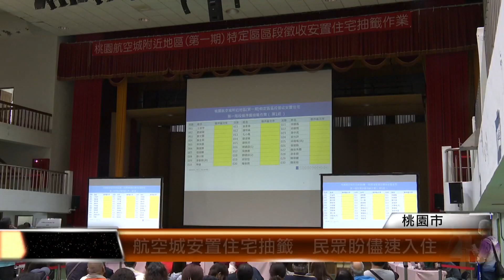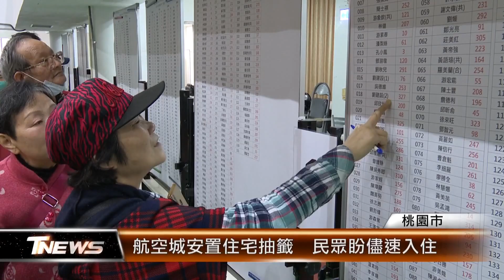航空城安置住宅抽籤 民眾盼儘速入住│T-NEWS聯播網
桃園航空城安置住宅連續四天進行選屋號次抽籤，牽動上千名拆遷戶權益，一早就吸引330人到現場，確保自身權益不受影響。住宅發展處表示安置住宅已經陸續完工，最快年底就能入住。